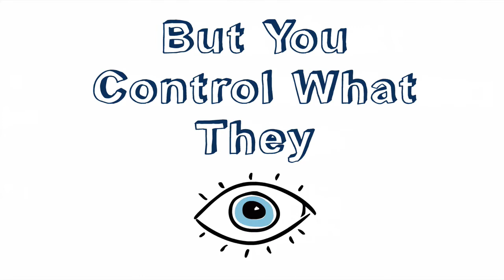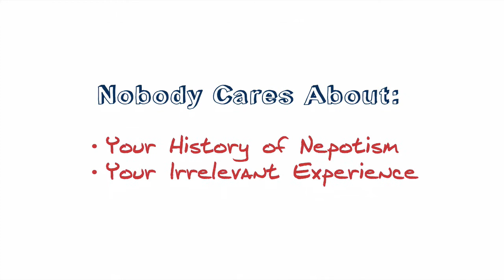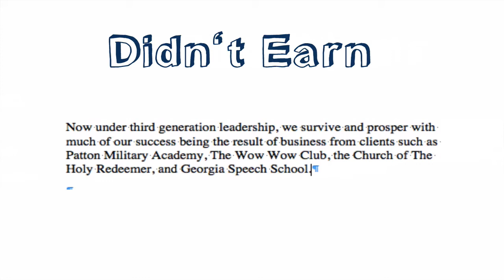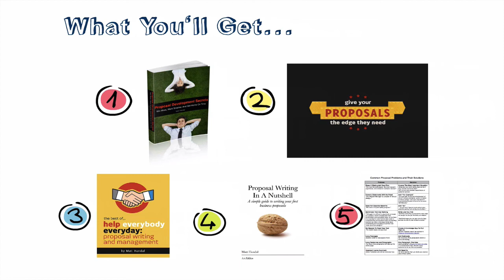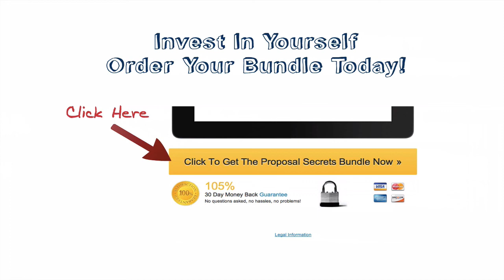Proposal Writing Crash Course: Every Word Earns Its Way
In this lesson of the Proposal Writing Crash Course, we talk about how to focus your proposal by cutting out words that just don't earn their way onto the page.